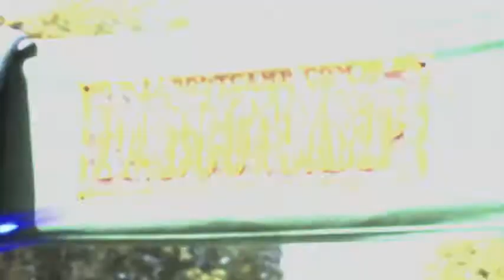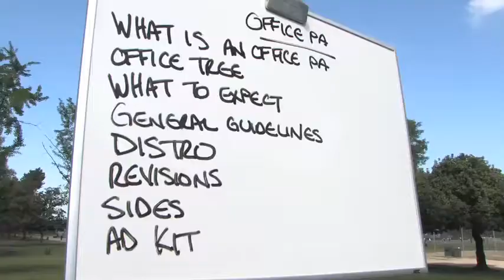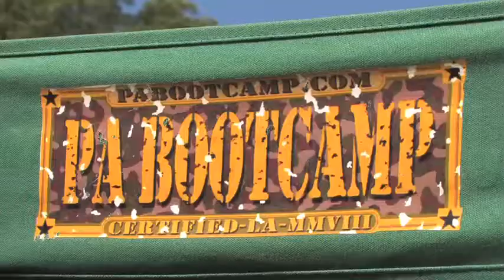P.A. Bootcamp! - Instructional Video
This is an instructional video on PA Bootcamp - basically informing you on what we do when you take our course. In it you will find everything you would want to know about us in a nutshell. Have a look!